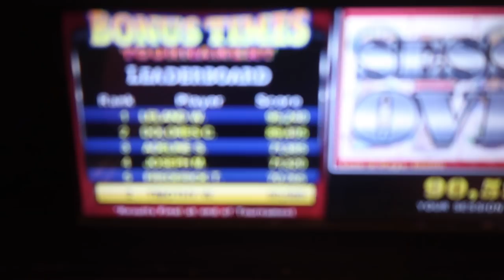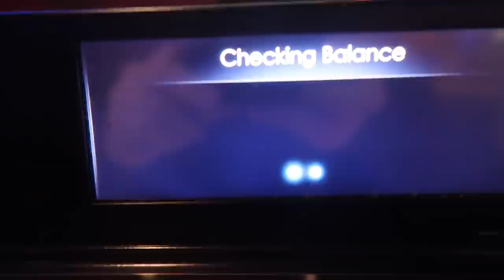A Happy Trooper Thanksgiving 2021